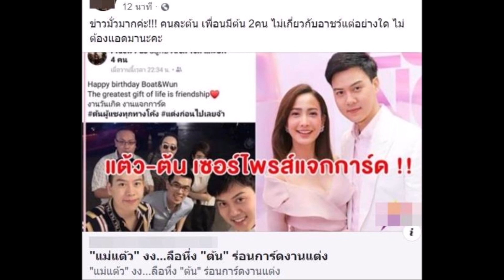ลือ!!! แต้ว ต้น แจกการ์ดแต่งงาน เพื่อนออกมาพูดแล้วจริงไม่จริง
ขอบคุณสำหรับการรับชม#ลือ!!! แต้ว ต้น แจกการ์ดแต่งงาน เพื่อนออกมาพูดแล้วจริงไม่จริง